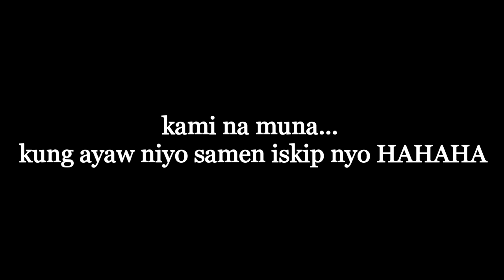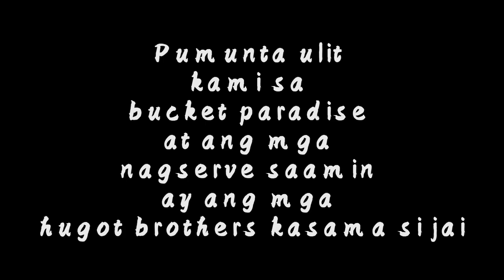Bont & baninay restaurant-bucket paradise